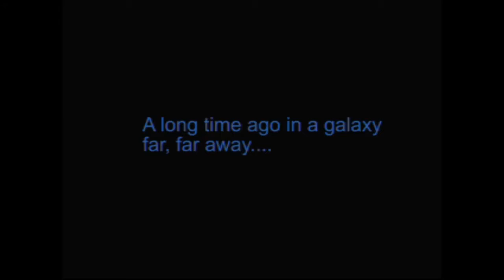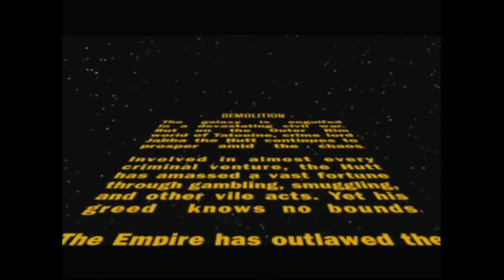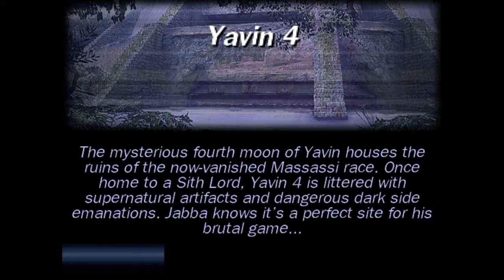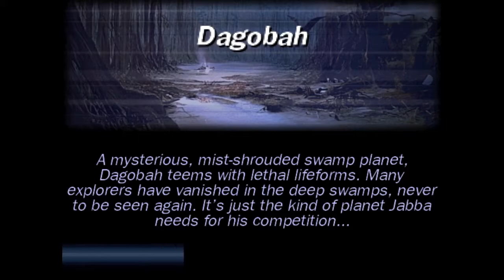Star Wars: Demolition (SEGA Dreamcast) Gameplay 04 - Tia & Ghia | CorvuzSoli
Tournament Mode - Tia & Ghia

Star Wars: Demolition is a vehicular combat game set in the Star Wars universe created by both Luxoflux and LucasArts using the Vigilante 8 game engine. The premise of the game is that the Galactic Empire declares they have officially banned Jabba the Hutt's podraces, so Jabba creates a more life-threatening vehicular combat contest to replace the sport of podracing. The game was released on both the Sony PlayStation and the Sega Dreamcast; PlayStation on November 12, 2000 and Dreamcast on November 19, 2000.

🔥Visit my other channels: @CorvuzSoli @CorvuzSoliFails

📌Credits:
Played, edited, video created and produced by this channel "CorvuzSoli".